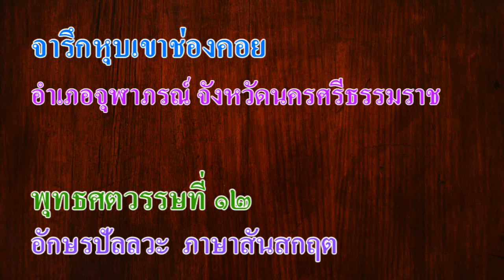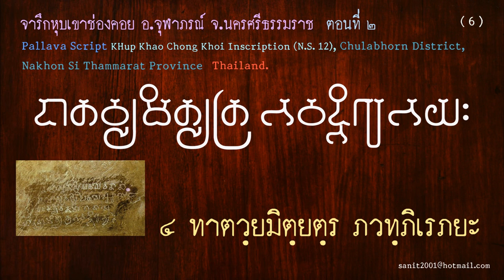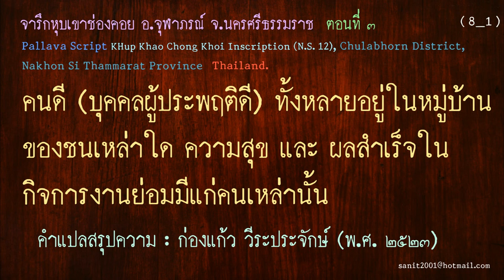จารึกหุบเขาช่องคอย อ.จุฬาภรณ์ จ.นครศรีธรรมราช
อักษรในจารึก ปัลลวะ
พุทธศตวรรษ 12
ภาษา สันสกฤต
ด้าน/บรรทัด จำนวน 1 ด้าน มี 7 บรรทัด 3 ตอน
ตอนที่ 1 มี 1 บรรทัด, ตอนที่ 2 มี 4 บรรทัด, ตอนที่ 3 มี 2 บรรทัด
วัตถุจารึก ศิลา
ลักษณะวัตถุ แผนศิลารรมชาติในพื้นที่บริเวณหุบเขาช่องคอย
ขนาด กว้าง 1.60 เมตร ยาว 6.38 เมตร, หน้า 1.20 เมตร